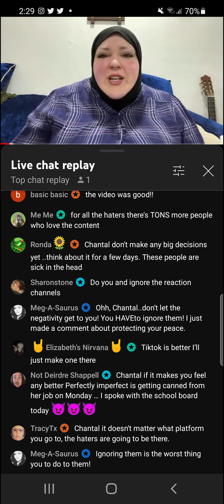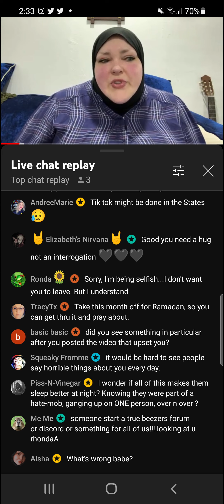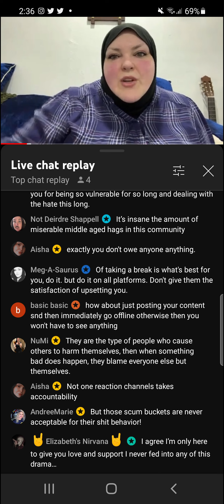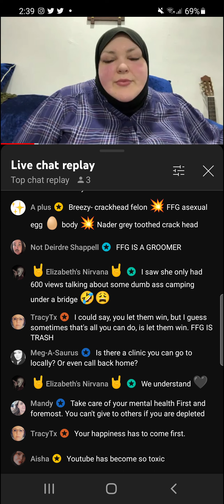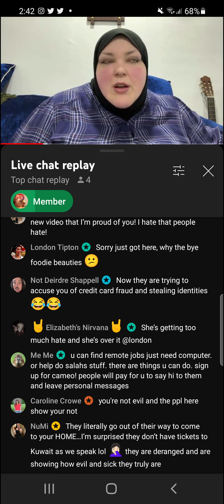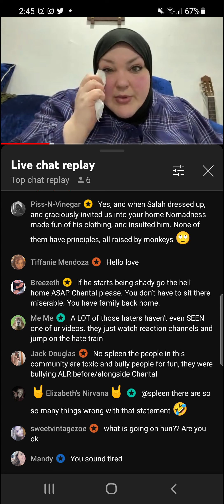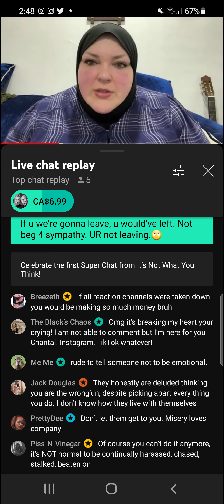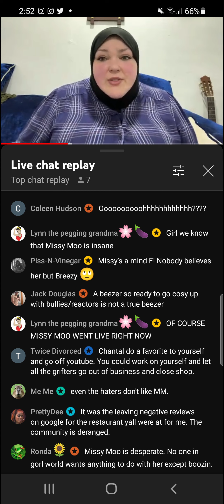Foodie Beauty - Goodbye Part 1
Keep in mind:

1. This video was scheduled in advance. The water works are just a stunt to increase engagement/views.

2. Foodie may actually be upset, this is due to her and Salah arguing for the past couple of days, Salah is not happy her YouTube pay was so low and she's starting to realise, this is actually a scam.

3. Salah got Chantal to get rid of all her financial responsibilities in Canada (villa rent, car, cats, etc) in the hopes he would be pocketing the 20k+ she has bragged about earning on YouTube, however since her Kuwait content is  💩 her pay was approx 5k. SALAH IS PISSED! He wanted a cash cow but only got the latter - hence the arguing.